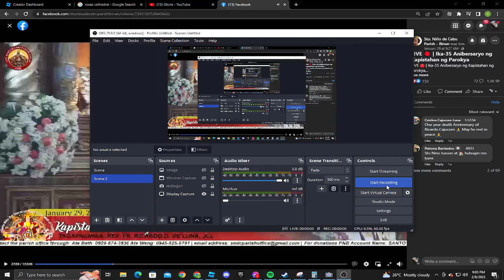sto nino de cebu parish alleluia